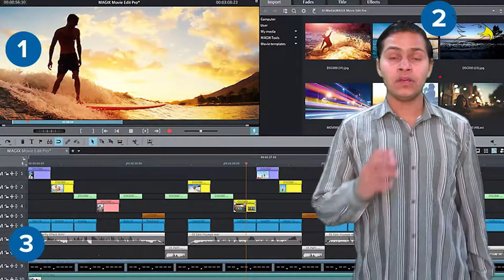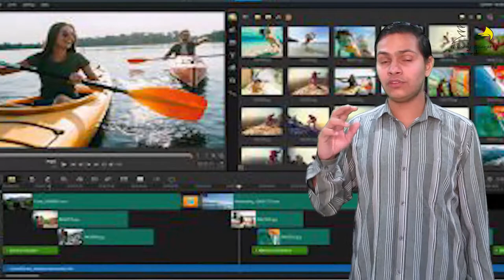Difference Between Paid Vs Free Software | Explained | Nishant Choudhary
There's room in the world for free and paid to suit different users, the presence of one doesn't invalidate the other, from whichever side of the fence you're on. Just be ... While the distinction between free and paid software almost seems irrelevant when you consider quality, it does matter in terms of support